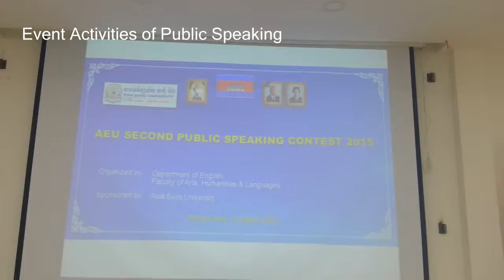Event Activities of Public Speaking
Event Activities in AEU SECOND PUBLIC SPEAKING CONTEST 2015, Department of English, AEU Golden Building